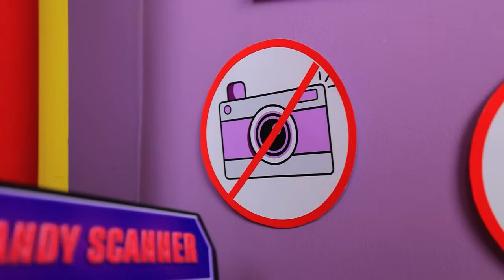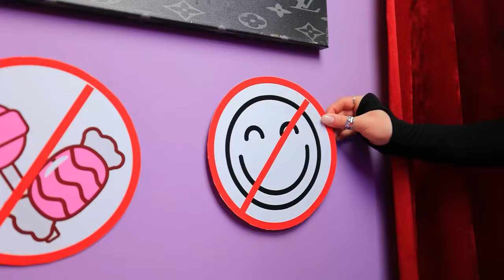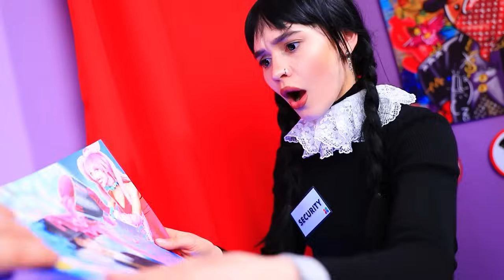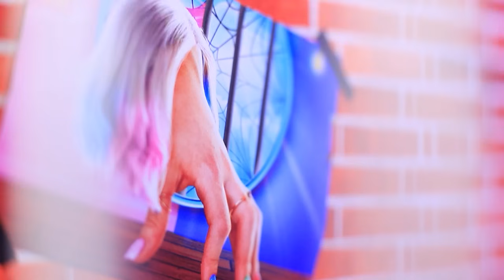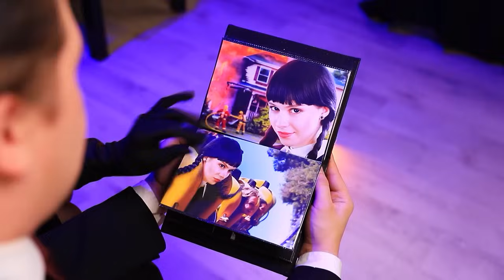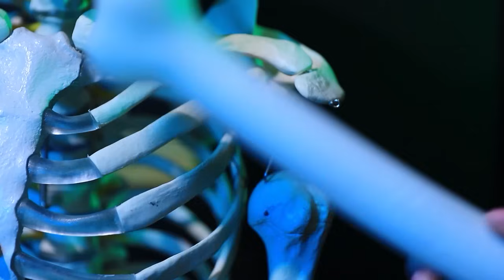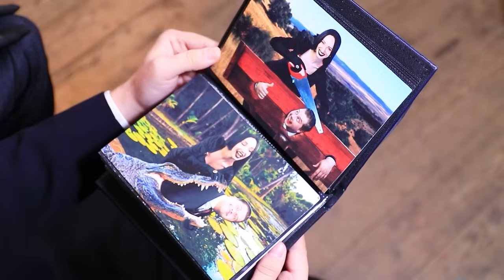वैन्सडे ऐडम्स! कैंडिज़ को वैन्सडे ऐडम्स से छुपाकर कैसे ले जाए!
किसने ही सोचा होगा कि मूवी की एक आम रात वैन्सडे ऐडम्स के लिए असली एडवेंचर जैसा होगा? 😱 अब वो ट्रुम मूवी थिएटर की मेन सिक्योरिटी गार्ड है, उसकी और नन्हे हेल्पिंग हैंड थिंग 🤚🏻 की नज़रो से बचकर अंदर कैंडी ले जाना उतना आसान नहीं है! पर कुछ भी असंभव नहीं है, हैं ना?😏  हमारे हीरोज ने भी यही सोचा, और किसी भी कीमत पर ठान लिया की मूवीज़ में वो कैंडी छुपाकर ले जाएंगे! बैनबैन और बैनबलिना ने हर एक तरीके अपना लिया, पिकाचु ने अपने मैक्सिकन कज़न 🥸 की तरह पेश आने की कोशिश करी और सुपर सोनिक ने एमी रोज़👩🏻🎤 के साथ मिलकर वैन्सडे को चकमा देने के बारे में तय किया! 🤭 पर क्या इस मुश्किल चैलेंज को कोई भी पार कर पाया है? प्ले बटन को दबाकर पता लगाए! और हमारी वीडियो मज़े से मत देखिएगा!😉